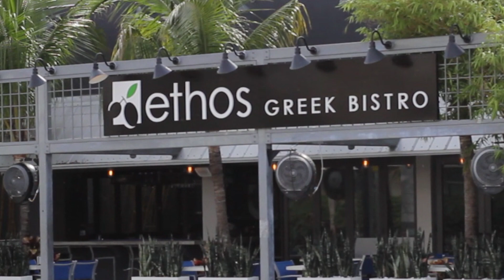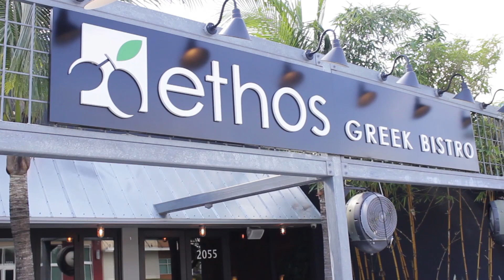Best Greek Food In South Florida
Greek Food In South Florida!

Ethos Greek Bistro Is famous for its modern twist on classic Greek food.

I have a special place in my heart for hummus, pita bread and fish. Plus, I like it even more if it’s actually cooked right!

I went with my friend Miri from @Bandeats to visit my new favorite greek food paradise -  Ethos Greek Bistro!

Ethos Greek Bistro has two locations, one in Wilton Manors, Florida and the other in Coconut Creek, Florida.